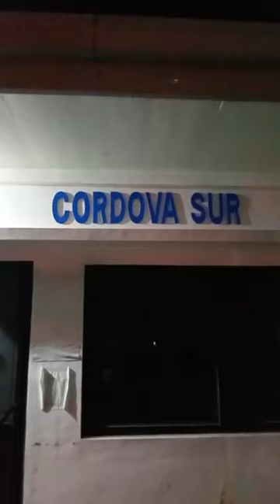Five Brothers Audio Classic LEGENDS NEVER DIE The Aquarius of Team Turbo Cordova Sur Tigbuan